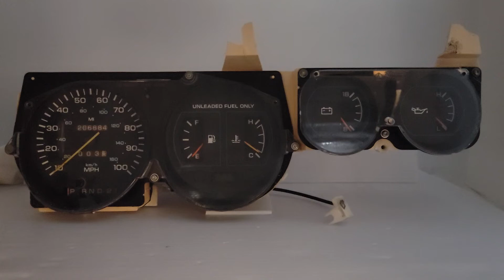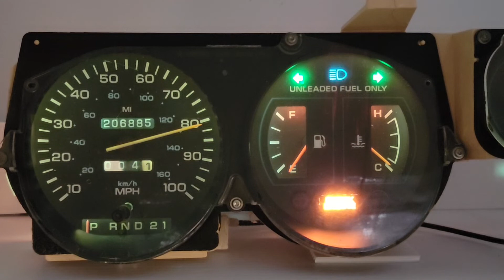1997-1994 DODGE RAM VAN USED INSTRUMENT CLUSTER 56003454-07910